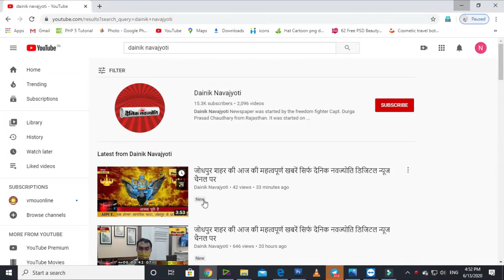18 जोड़े अग्नि को साक्षी मानकर परिणय सूत्र में बंधे